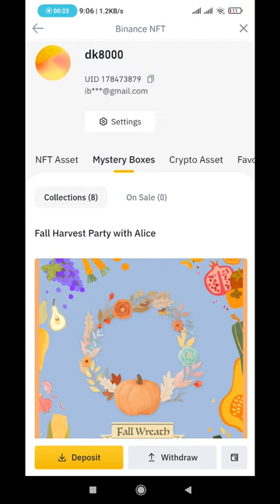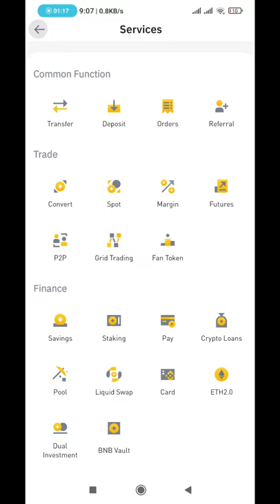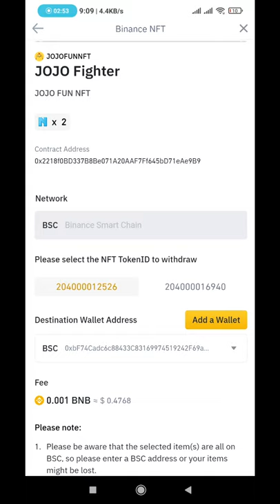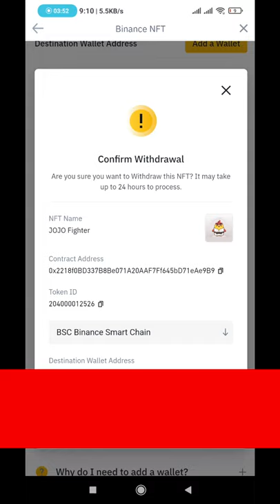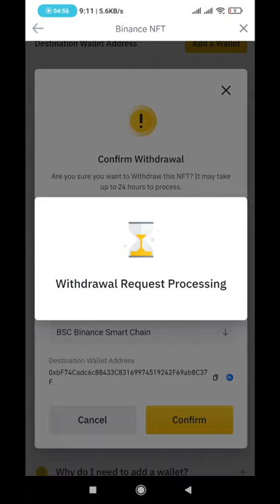WITHDRAW JOJO FUN BINANCE || JOJO METAVERSE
Yang dinanti akhirnya tiba. JOJO Fun NFT yang ada di Binance akhirnya bisa di withdraw. Di video ini akan saya tunjukkan bagaimana cara withdraw jojo fun nft dari binance ke trust wallet

0x78a499a998bdd5a84cf8b5abe49100d82de12f1c
Slipage 12%-15%